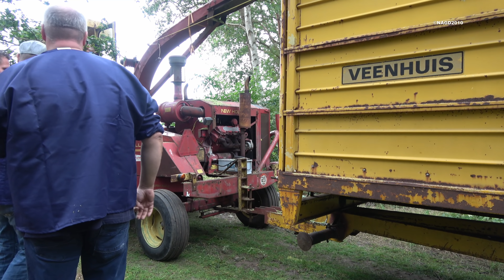Oldtimer Hakseldag Espelo 2019 - Deel 1 : Opstarten en de eerste mais wordt gehakseld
Een uitgebreide samenvatting van de Oldtimer Hakseldag in Espelo op zondag 1 september 2019, in 4 videos kijken we terug op een zeer geslaagde middag waarop mais werd gehakseld met diverse nostalgische hakselaars en tractoren van oa Ford, Massey Ferguson, John Deere, International Harvester, Zetor, Steyr en Same.
In deze eerste video zien we 's middags de start van het evenement met een Sperry New Holland 1880 zelfrijder en de diverse oldtimers de kanten van het veld losmaaien.
Een groot deel van de 1 en 2 rij hakselaars van PZ Zweegers, Kemper en Mengele zagen we ook al in de vorige edities van het evenement maar daarnaast zagen we ook een aantal nieuwkomers waaronder een New Holland 708 1-rijer, de prachtige getrokken Hesston 7020 en Gehl 400 1-rijers en ook een bijzondere John Deere 112 chuck wagon.
Wordt vervolgd in deel 2

A comprehensive recap of the Oldtimer Hakseldag in Espelo on Sunday, September 1, 2019, in four videos we look back on a very successful afternoon on which mais was being chopped
with various nostalgic harvesters and tractors from brands like Ford, Massey Ferguson, John Deere, International Harvester, Zetor and Same.
In this first video we see the start of the event in the afternoon with a Sperry New Holland 1880 self-propelled forage harvester and the various oldtimers opening up the field.
Many of the 1 and 2 row choppers from PZ Zweegers, Kemper and Mengele we already saw in the previous editions of the event but we also saw some newcomers including a New Holland 708 1-row chopper,  the beautiful Hesston 7020 and Gehl 400 1-row trailed choppers and a special John Deere 112 chuck wagon.

1 September 2019